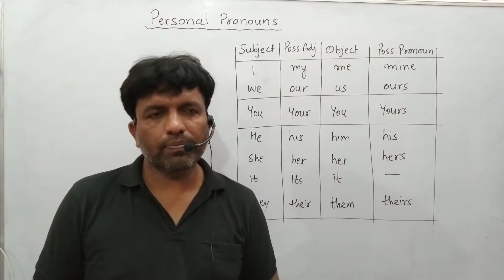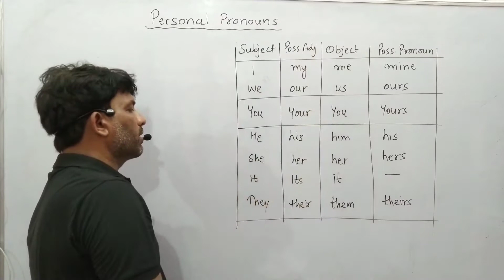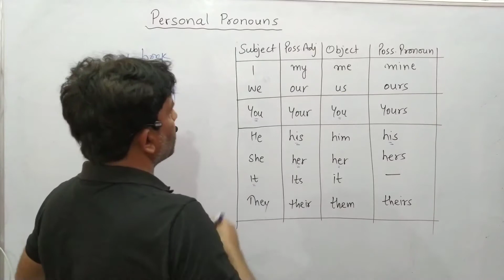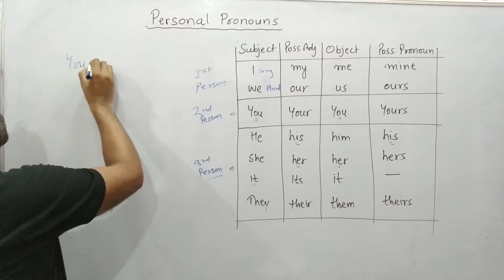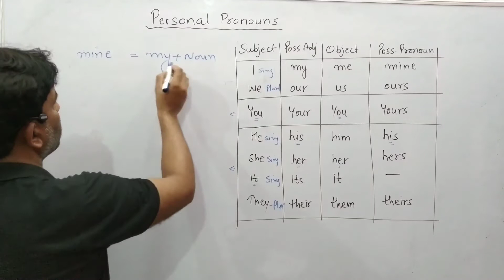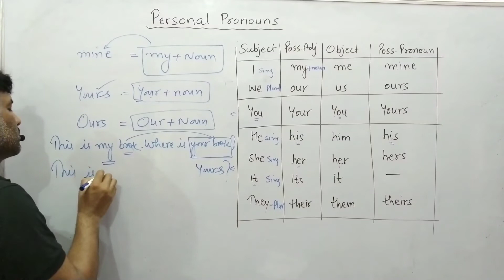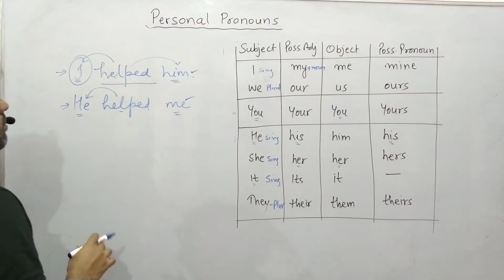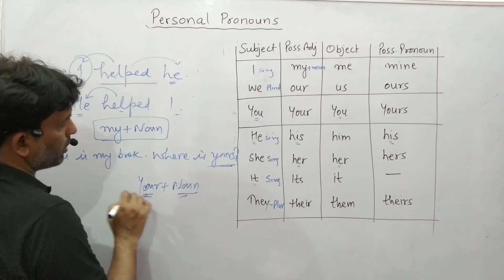Personal Pronoun (part- 1)